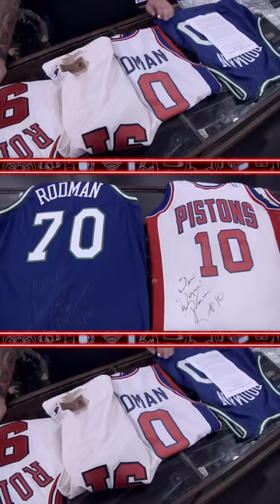DENNIS RODMAN'S EX-WIFE SELLS HIS SWEATY JERSEYS | Pawn Stars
Famed basketball player Dennis Rodman's ex-wife comes into the Pawn Shop to sell her exes old jerseys, in this from Pawn Stars.